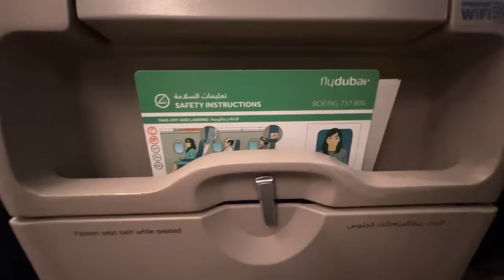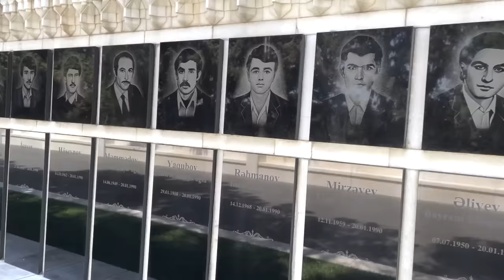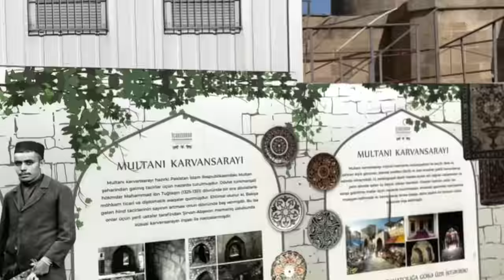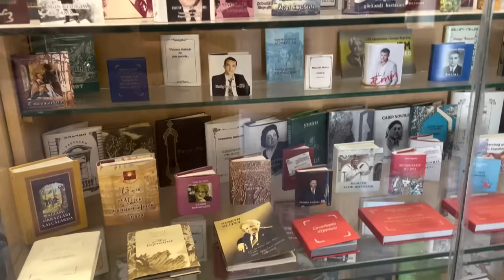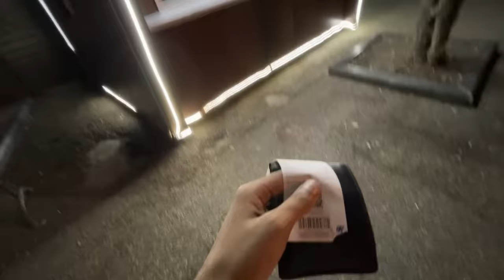Awesamo in Baku 🇦🇿 | City tour | Vlog